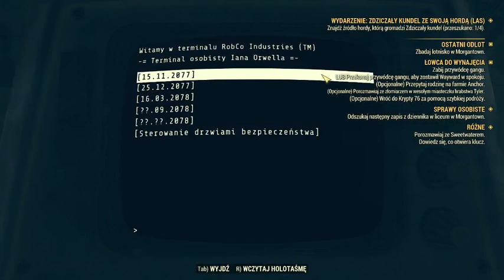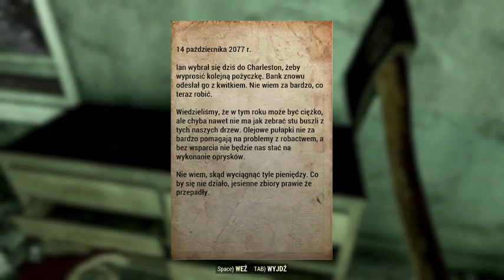Fallout 76 odc8 Pole golfowe i ghule